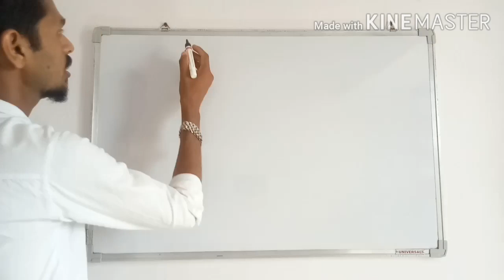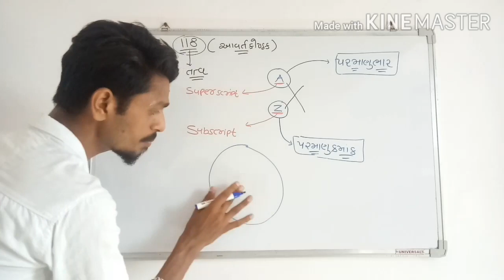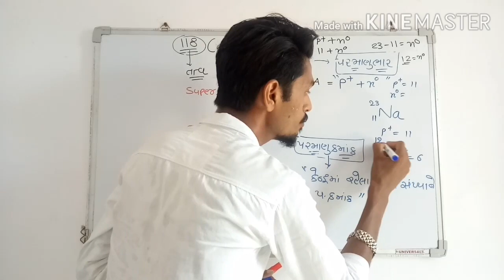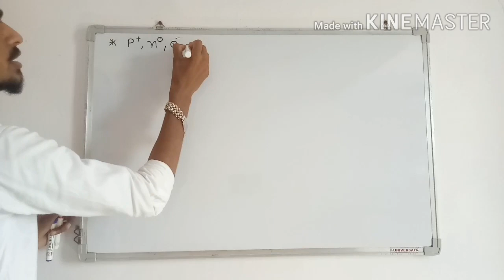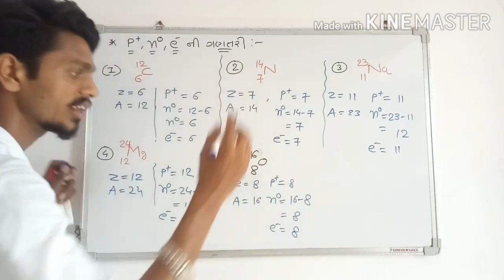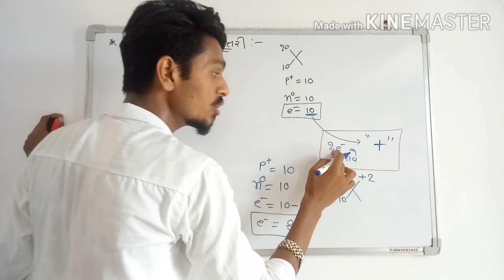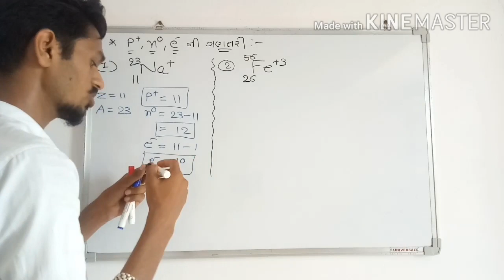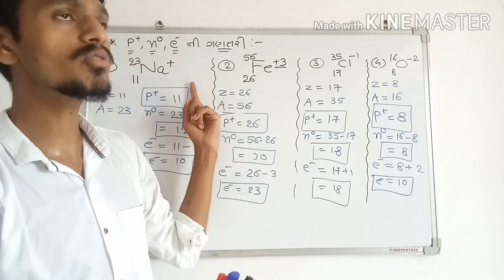How to find number of Electron Neutron and proton in gujarati